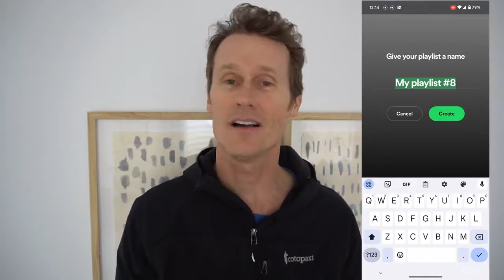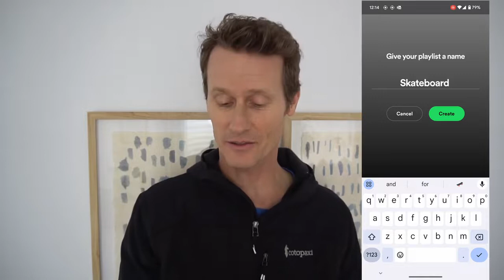How to clear queue on Spotify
🎵 How to Clear Your Spotify Queue: Step-by-Step Guide ! 🎶

Hey, everyone! Today, we're diving into the world of Spotify queues. I'll show you how to clear out individual songs and your entire queue, plus I've got a special bonus feature to share involving Spotify's AI-driven playlist creation. Let's get started!

📌 JUMP TO KEY SECTIONS:
0:00 - Introduction
0:30 - Clearing Individual Songs from Your Spotify Queue
1:05 - Clearing the Entire Queue
1:30 - Bonus Tip: Using AI to Create a Playlist

🎵 Clearing Individual Songs from Your Spotify Queue:
1️⃣ Open Spotify and navigate to your home screen.
2️⃣ Select any song from your queue, then tap the hamburger menu at the bottom.
3️⃣ This will reveal your queue. To remove a specific song, tap the circle next to it to select it, then tap "Remove" at the bottom left.

🔊 Clearing the Entire Queue:
1️⃣ While viewing your queue, tap the "Clear Queue" button at the top right.
2️⃣ Confirm the action and then your entire queue will be clear.

1️⃣ Head to your home screen, then navigate to your library.
2️⃣ Tap the "+" button at the top to create a new playlist.
3️⃣ Name your playlist (e.g., "Skateboarding") and click "Create."
4️⃣ Spotify's AI will suggest songs based on the playlist name. Browse the suggestions, add your favorites, and enjoy your personalized playlist!